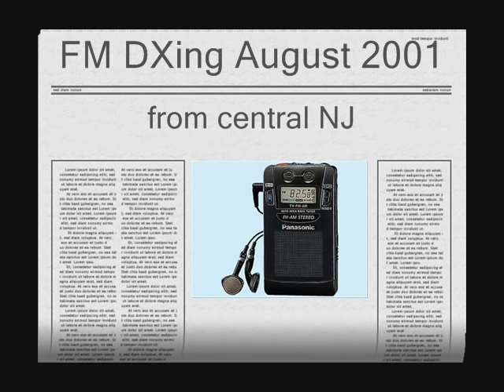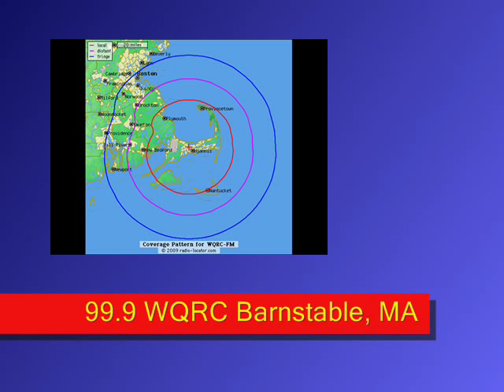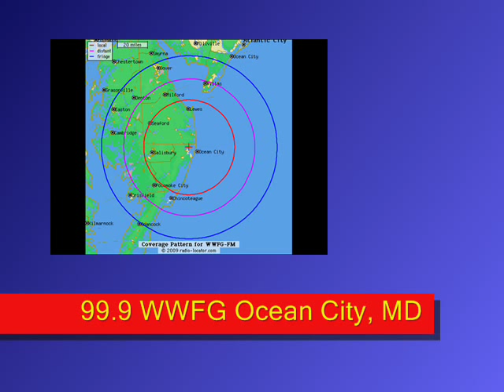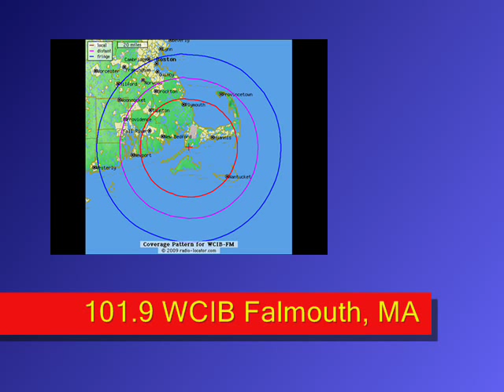FM Stereo DXing in August 2001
Found on an old cassette: some time back in August 2001, unusual atmospheric conditions allowed long-distance reception of FM stations all across the East Coast, from my location in central New Jersey, using only a Panasonic RF-HS90 Japanese-market AM Stereo/FM Stereo/TV audio walkman. In some cases multiple stations were coming in on the same channel, and even drowning out strong, local New York City stations. Summer evenings often bring in FM DX but this one was unusually good!